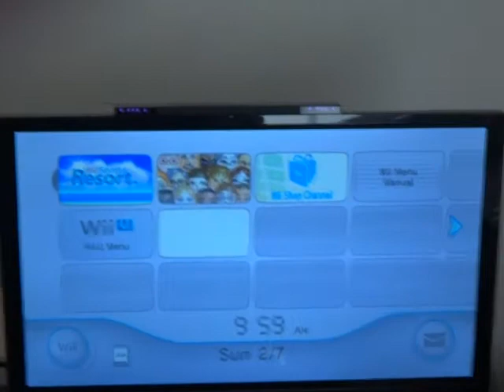Bowling on Wii Sports Resort (Game 10)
Here is Game 10 of Wii Bowling Resort. See You In Game 11!

Note: I Shooting on VGA Mode on TX30!